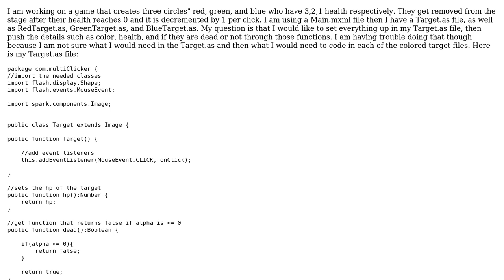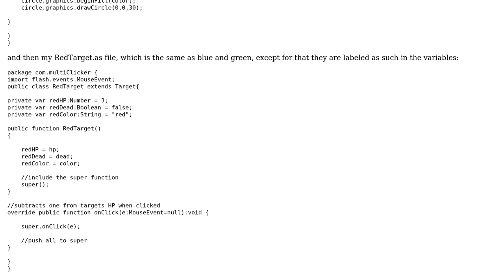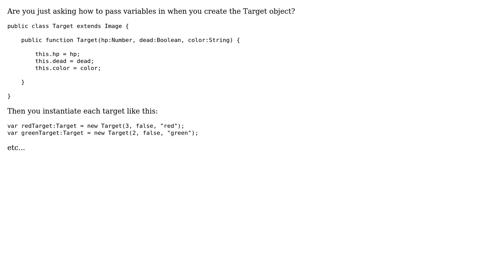Trying to essentially push details through classes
With thanks & praise to God, and with thanks to the many people who have made this project possible! | Content (except music & images) licensed under CC BY-SA | Music | Images & others | With thanks to user Scott user Gabe Dougherty and the Stack Exchange Network Trademarks are property of their respective owners. You are responsible for your own actions.